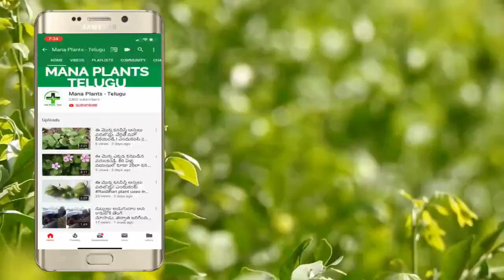Benefits of money plant || money plant uses ||mana plants telugu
Watch: Benefits of money plant || money plant uses in telugu ||mana plants telugu